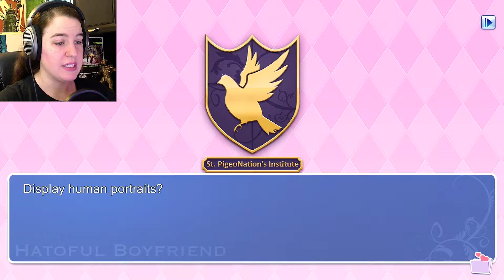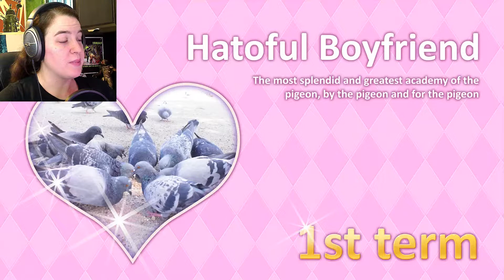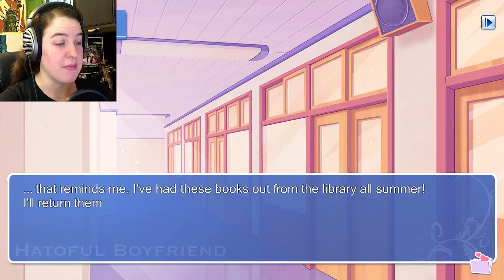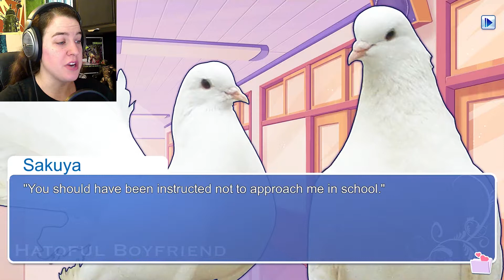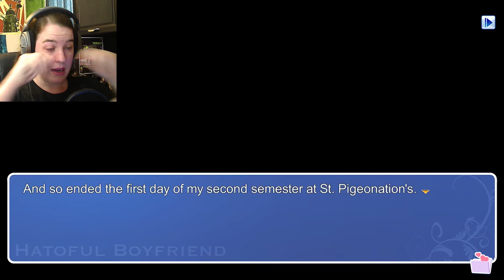Hatoful Boyfriend | Part 1 | First Day of School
A new adventure full of passion, romance, and. pigeons?